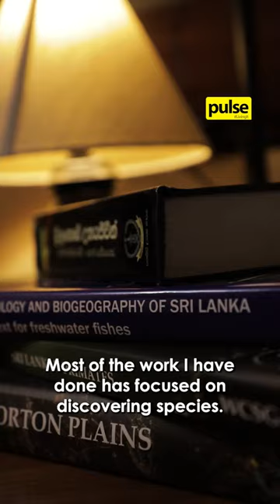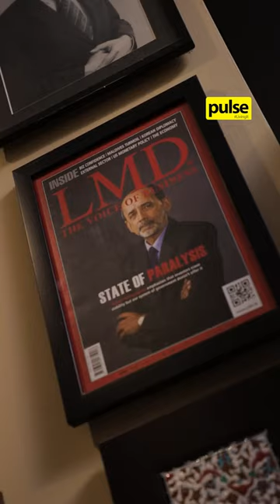Sri Lanka's Dr. Seuss of Environmentalism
Just like Dr Seuss’s character the Lorax, Rohan Pethiyagoda speaks for the trees!

Winner of the 2022 Linnean Medal, or in other words, the Nobel Prize for naturalists, he joined us for a short conversation about his life and work, and the dire need for us to get involved.

Keep watching to hear what he had to say.